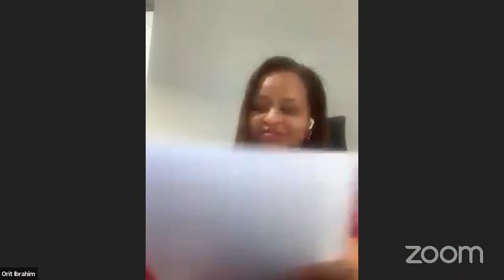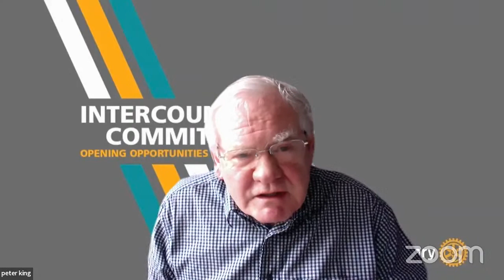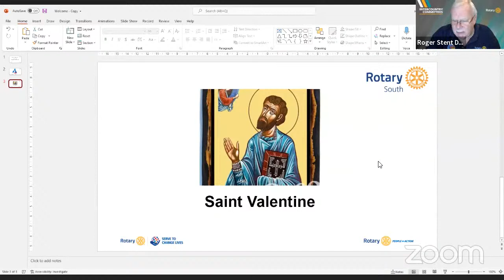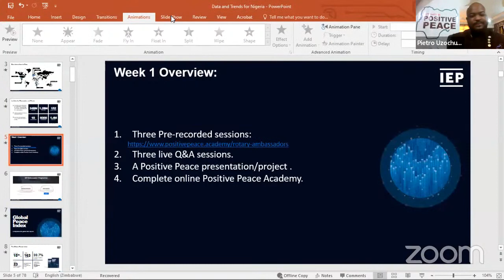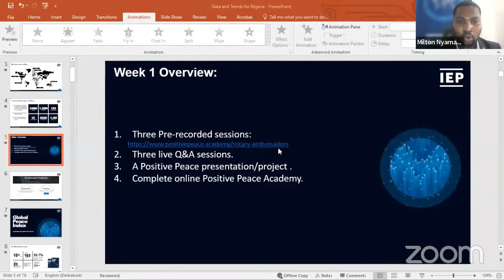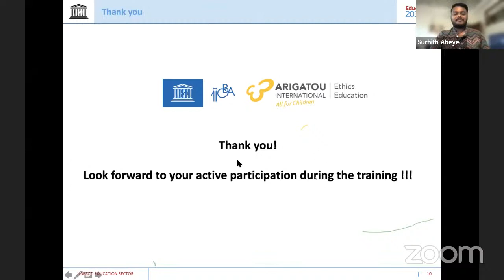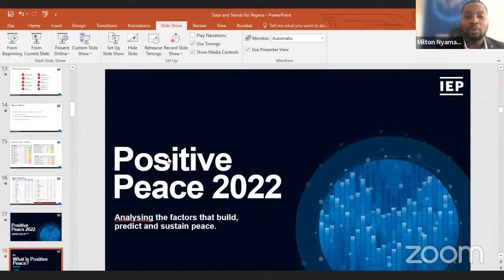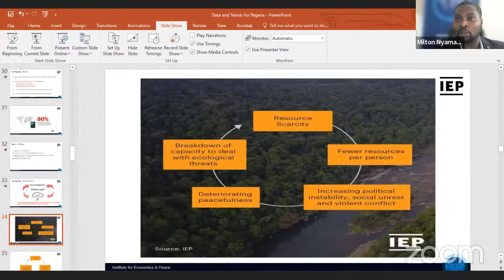PEACEBUILDING TRAINING FOR ROTARIANS AND PEACE ADVOCATES IN NIGERIA - Day 1